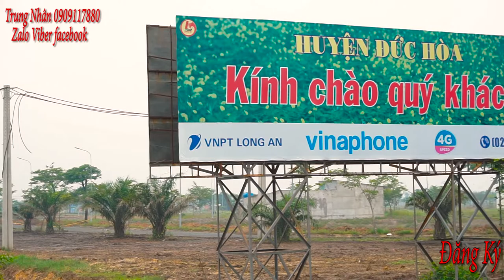NTN Khu Đô Thị Khu Dân Cư Vista Land City Đức Hòa Long An | Nguyễn Trung Nhân 0909117880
BELLA VISTA
Vị Trí: Xã Đức Lập Hạ, Huyện Đức Hòa, Tỉnh Long An
⛔ SIÊU ĐẸP - SIÊU RẺ - SIÊU DỰ ÁN TT TÂY BẮC CỦ CHI ⛔
⚜️ Thanh toán 5️⃣4️⃣0️⃣ triệu còn lại thanh toán 12 tháng⚜️
⚜️ Cơ sở hạ tầng hoàn thiện 100%, nhận nền ngay ⚜️
⚜️ Đất nền: Giá 5️⃣4️⃣0️⃣ ( 75M2) ⚜️
💯 ĐẶC BIỆT: CÔNG CHỨNG SANG TÊN NGAY
⚜️Vị trí: Nằm mặt tiền Quốc lộ 22, Kết nối cum KCN Tây Bắc + KCN Đức Hòa III
Nằm trong khu công nghiệp hóa với các cụm KCN đang phát triển
👉15 phút về TRUNG TÂM CỦ CHI
👉30 phút về HUYỆN HÓC MÔN
👉45 phút đến trung tâm TP.HCM
👉 Liền kề Trường, chợ, bệnh viện.
💯 THANH TOÁN 50% CÒN LẠI GÓP 12 THÁNG KHÔNG LÃI
💯 CHIẾT KHẤU LÊN ĐẾN 5% KHI ĐẶT CỌC
💯 Chỉ cần cọc nhận ngay 3 chỉ vàng SJC
🏡🏡 LỄ MỞ BÁN DUY NHẤT CHỈ 1 NGÀY 🏡
🌆 DIỆN TÍCH ĐA DẠNG :
👉 4 x 15 = 60 m2
👉 5x 15= 75 m2
👉 5 x 17 = 85 m2
🍀🍀PHÁP LÝ RÕ RÀNG, THANH TOÁN HỢP LÝ:
👉Có bản đồ quy hoạch tỷ lệ 1/500
👉 CÔNG CHỨNG SANG TÊN NGAY
𝐂𝐇Ỉ 𝐂Ầ𝐍 ĐẶ𝐓 𝐂Ọ𝐂 𝐑𝐈𝐍𝐇 𝐓𝐈𝐕𝐈 𝐕Ề 𝐍𝐇À, CÓ CƠ HỘI NHẬN XE MAZDA CX5
🚗 🚃 Đặc biệt có xe đưa đón quý khách tham quan Dự án vào Thứ 5 và Chủ Nhật hàng tuần.

– VÀ LỜI KHUYÊN CỦA NGUYỄN TRUNG NHÂN ( TẠI SAO BẠN KHÔNG SỞ HỮU NÓ TRƯỚC KHI BẠN CẦN ĐẾN NÓ ). Nếu có khó khăn thì Nhân sẽ tư vấn cho Tất cả quý khách hàng

Của Nhân và nhân xin cầu chúc cho tất cả quý khách thật nhiều sức khỏe và thật sự thành công, vui vẻ khi biết đến với Nguyễn Trung Nhân.